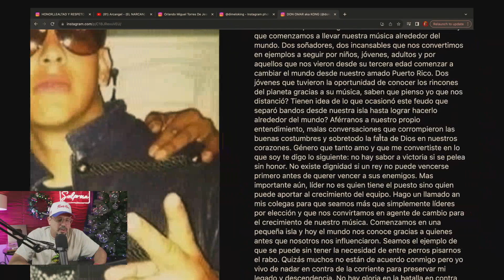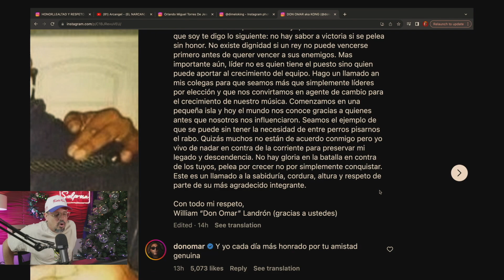Por que Daddy Yankee y Don Omar no arreglaron cuando estaban activos?